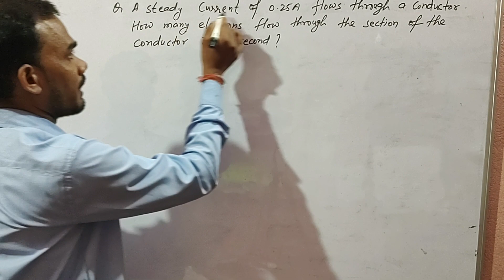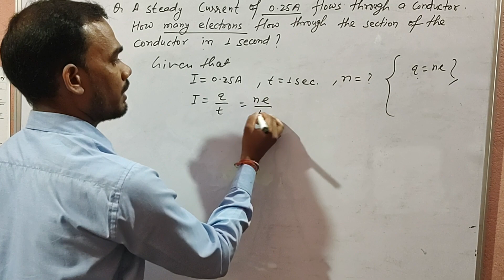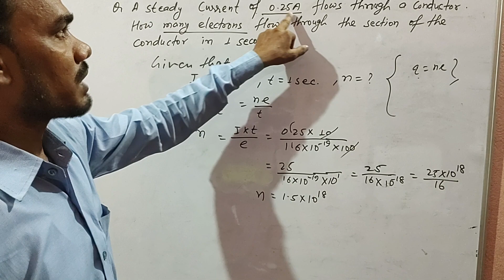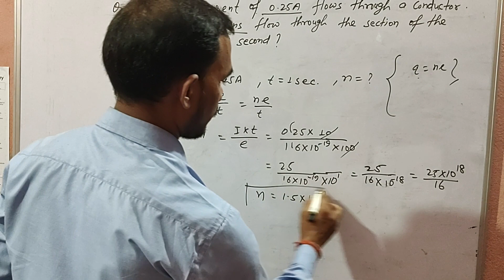A steady current of 0.25A flows through a conductor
Welcome to Physicssamjho! Dive into the fascinating world of physics with our channel dedicated to solving current numericals and problems. Perfect for students and enthusiasts alike, we break down complex concepts into easy-to-understand tutorials, ensuring you grasp every detail. Stay updated with the latest trends in physics education, enhance your problem-solving skills, and ace your exams with our comprehensive and engaging content. Let's make physics simple and fun together